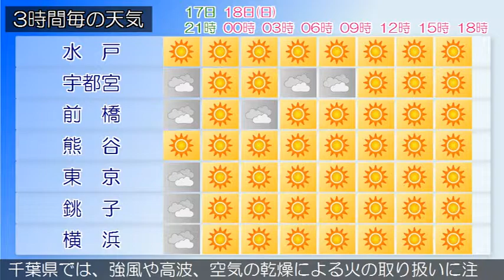2015/01/17 関東地方の天気予報 夕